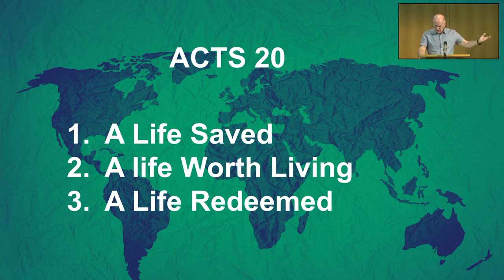Whole counsel of God | Acts 20 | 30th July 2023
Paul teaches the Ephesians elders in Acts 20.